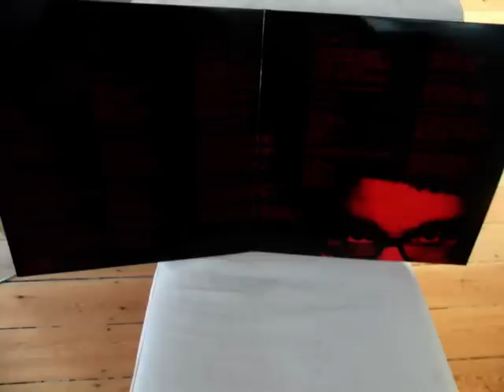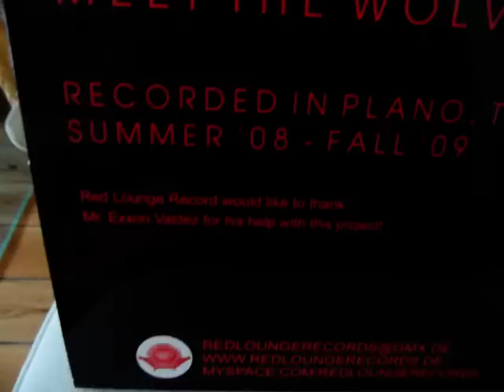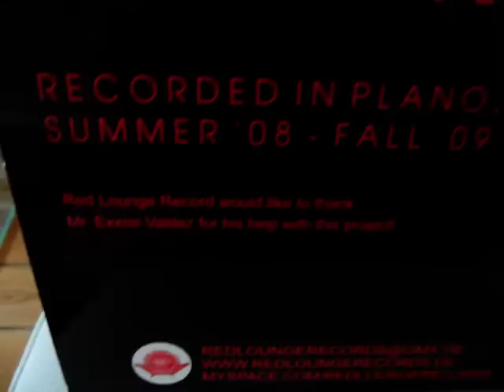Occult Detectice Club - Tortures.mpg